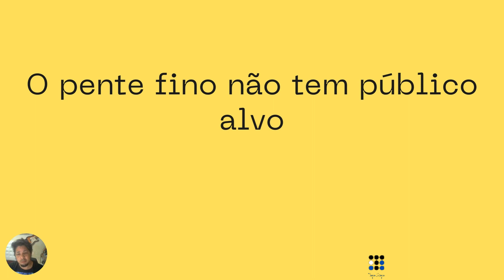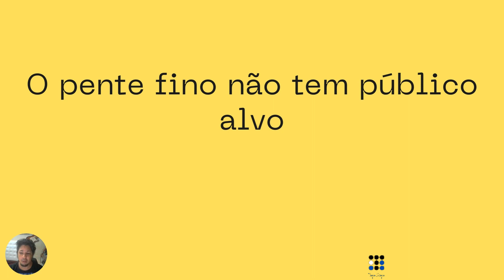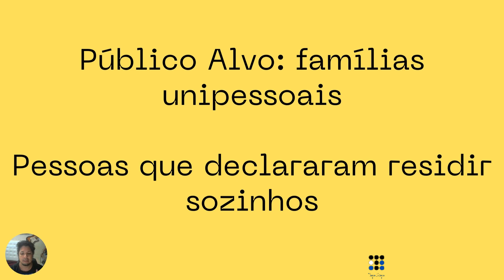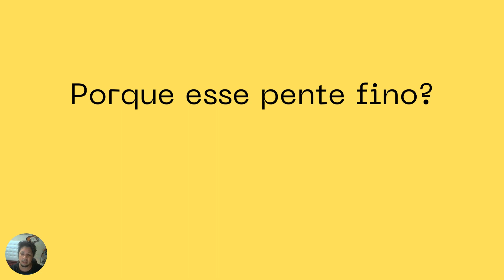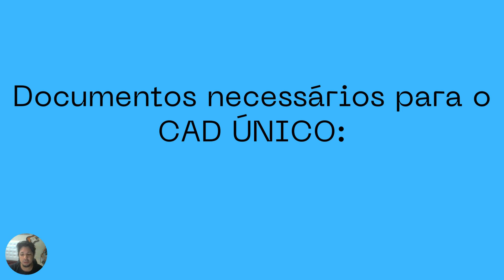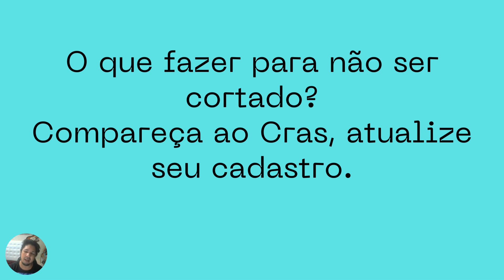[CORTES NO AUXÍLIO BRASIL] - [Estimativa de 2,5 milhões de cancelados; O QUE FAZER?] ⭐️✨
🚀✨ ⚠️❓ NÃO CLIQUE AQUI (DO NOT CLICK HERE ) 🔵 Acesse as Novidades de Nossa Loja Virtual (🔵 Access the News from Our Online Store)

🟢 Emagreça rápido com o melhor produto do mercado Mundial (Lose weight fast with the best product on the world market)

🎬✨Seu  Canal de Produções, Entretenimento, Divulgações, Multicultural, Auto-ajuda, Projetos, Cultura, Música e Arte. PRINCIPALMENTE a quem gosta de boas músicas, se você gosta? Está no Canal certo!

🎓🎼🎥Faça a sua produção com a melhor equipe! Contrate os melhores artistas locais e Nacionais. Produza conosco seu show, evento, clip, divulgação e filmagens.

🔵 Produções independentes, criação autoral e em parcerias com outros parceiros Youtubers e Canais, reservado os direitos autorais.